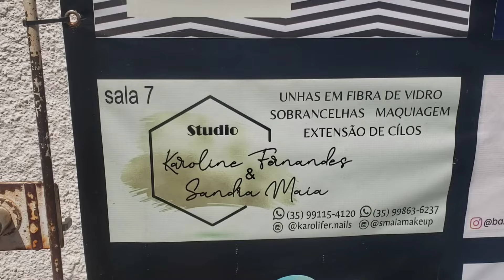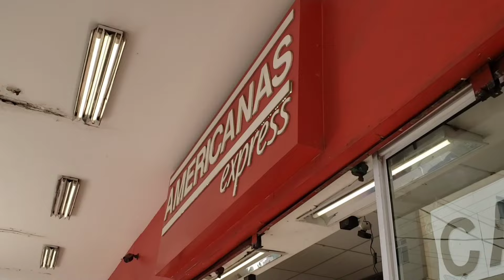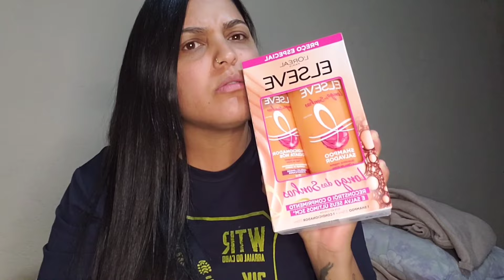COMPRINHAS| FIZ A SOBRANCELHA ROTINA GRÁVIDA RETA FINAL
● RECEITA ⬇️
• Barras de sabão em barra
• 2 litros de água fervente quem quiser pode acrescentar mais 500 ml
• 200 ml de Detergente
• 4 colheres sopa de sabão em pó
• 4 colheres sopa vinagre de álcool
• 2 colheres sopa rasa de bicarbonato de sódio
Vem me fazer uma visita?